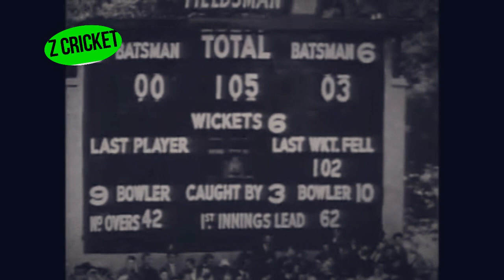FIERY FRED TRUEMAN - A DEADLY QUICK WHO BECAME A TRUE GREAT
Frederick Sewards Trueman, OBE (6 February 1931 – 1 July 2006) was an English cricketer, mainly active from 1948 to 1968, who played for Yorkshire County Cricket Club and the England cricket team. He had professional status and later became a popular author and broadcaster. He was born in Stainton, West Riding of Yorkshire, and died in Steeton with Eastburn, West Yorkshire. He appeared in 603 first-class matches, including 67 Test matches, as a right-handed batsman who bowled right arm fast.

Generally acknowledged to have been one of the greatest bowlers in cricket's history, Trueman deployed a genuinely fast pace and was widely known as "Fiery Fred". He was the first bowler to take 300 wickets in a Test career.[1] Together with Brian Statham, he opened the England bowling for many years and they formed one of the most famous bowling partnerships in Test cricket history. Trueman was an outstanding fielder, especially at leg slip, and a useful late order batsman who made three first-class centuries. He was awarded his Yorkshire county cap in 1951 and in 1952 was elected "Young Cricketer of the Year" by the Cricket Writers' Club. For his performances in the 1952 season, he was named one of the Wisden Cricketers of the Year in the 1953 edition of Wisden Cricketers' Almanack.

His talent, skill and popularity were such that British Prime Minister Harold Wilson jokingly described him as the "greatest living Yorkshireman". Even so, Trueman was omitted from numerous England teams because he was frequently in conflict with the cricket establishment, which he often criticised for its perceived "snobbishness" and hypocrisy. After he retired from playing, he became a media personality through his work in television and as an outspoken radio commentator for the BBC, mainly working on Test Match Special. He was awarded the OBE in the 1989 Queen's Birthday Honours for services to cricket. In 2009, Trueman was inducted into the ICC Cricket Hall of Fame.[2]

On the occasion of England's 1000th Test in August 2018, he was named in the country's greatest Test XI by the ECB.[3]